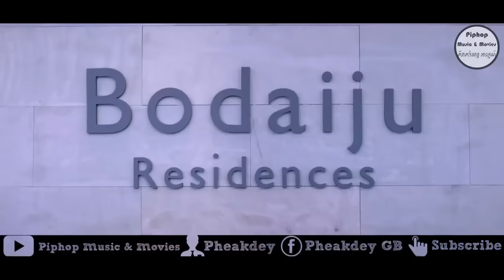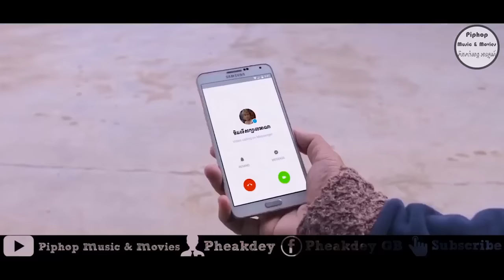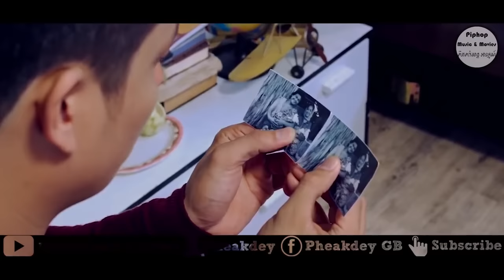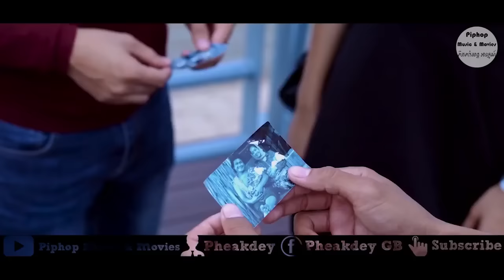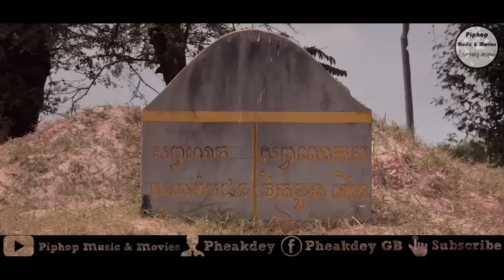(Full movies) Khmer funny movies 2018, រឿង ជួបស៊យ / Chub Soy Full HD,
Khmer funny movies 2018, រឿង ជួបស៊យ Chub Soy, (Full movies) Khmer funny movies 2018, រឿង ជួបស៊យ ,Chub Soy Full HD,ជួបស៊យ 1,
ជួបស៊យ full,
ជួបស៊យឆ្លងភព,
ជួបស៊យ2017,
ជួបស៊យ hd,
ជួបស៊យ song,
ជួបស៊យ full movie,
ជួបស៊យ full movie 2017,
ជួបស៊យ full movie hd,
ជួបស៊យ full movie 2017 action,
ជួបស៊យ,
ជួបស៊យ 2017,
ជួបស៊យ នាយគ្រឿន,
ជួបស៊យ full mv,
ជួបស៊យ remix,
ជួបស៊យ trailer,រឿង ជួបស៊យ chop soy official full,
រឿង ជួបស៊យ full movie 2017,
រឿង ជួបស៊យ khmer movie choub soy នាយគ្រឿន / neay krern full movie,
រឿង ជួបស៊យ full movie 2017 action from cinema ពិតល្អមើលណាស់ khmer funny movie,